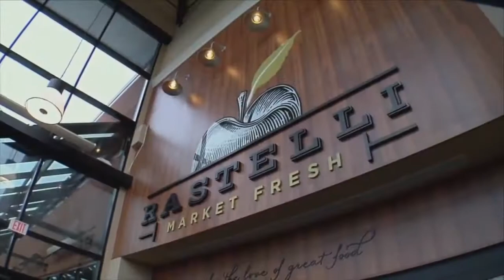New Perspectives with ASP Chair Amar Patel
Host Barry Lefkowitz discusses the duopoly, immigration and other issues with ASP Chair Amar Patel.